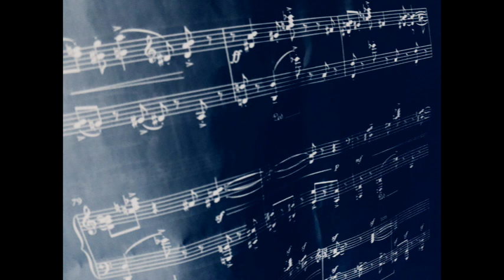PRELUDE EN EAU FORTE - Laurent Colin - Franck Villard, piano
Prélude en eau forte  (1998 - révisé 2019) de Laurent Colin -
Franck Villard, piano -
Enregistré le 27 juin 2019,
Prise de son et mixage: Charlie Guillemin